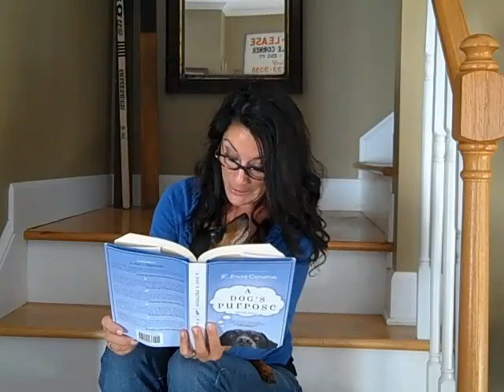A Favorite Book Heading to the Big Screen!